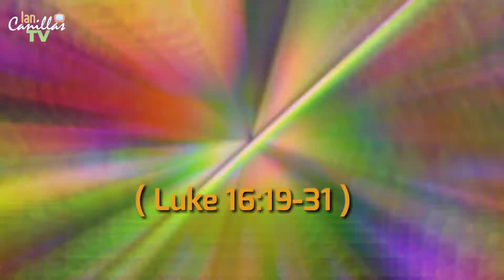Ang Pulubing si Lazaro at ang Mayaman | Parabula ni Jesus Christ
My ebay store

Earn money by promoting Lazada and Shopee Products !!!

‼️Avail Big discount...at Lazada Online Shopping Philippines. What are you waiting for !!! Avail Now...
How to order?

Credits: Youtube  Library Music and Pixabay

philippines showbiz news,
philippines showbiz news today, philippines showbiz news 2021,
latest philippines showbiz news,
trending news philippines showbiz, philippines showbiz latest news today, showbiz philippines daily news,
showbiz news update philippines,
showbiz news philippines 2020,
pep portal news showbiz philippines,
Pinoy mysteries,
GMA news,
breaking news philippines today,